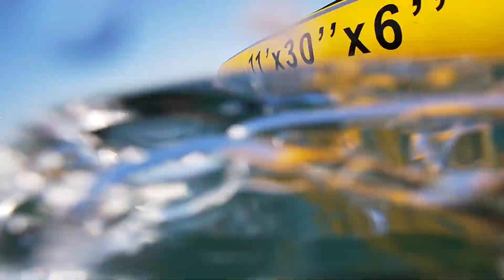swimming in sea in uk in England in summer time 2020